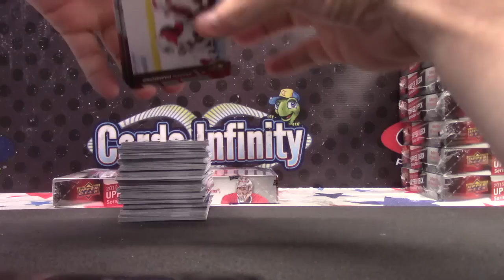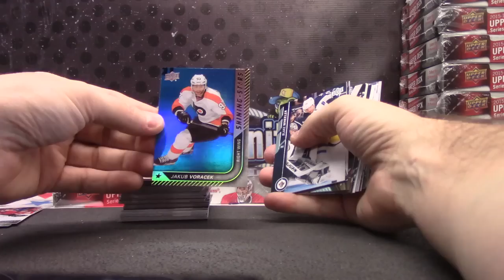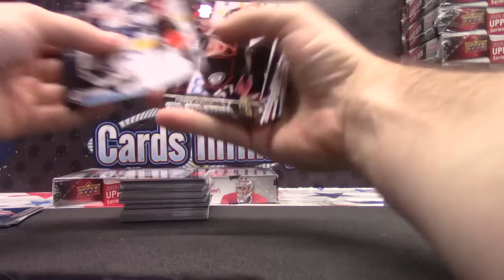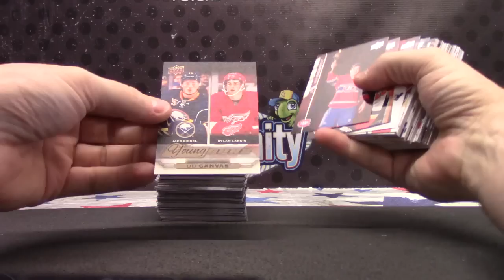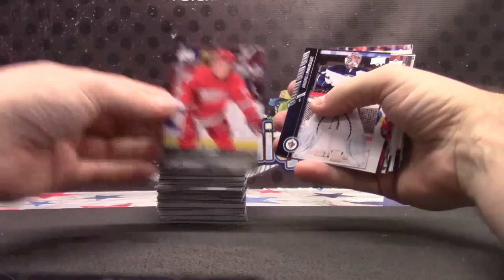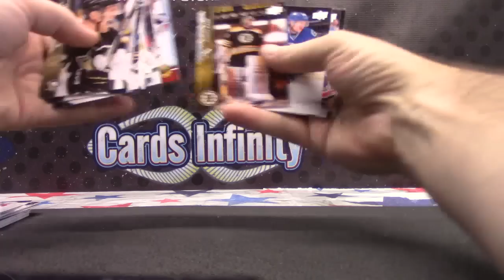Mik's 2015/16 UD Series 1 Hockey 2 Box Break